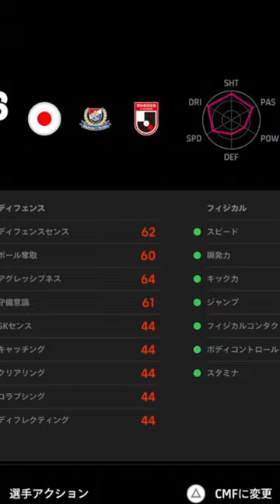総合値103!!歴代最強のぶっ壊れ中村俊輔プレー集